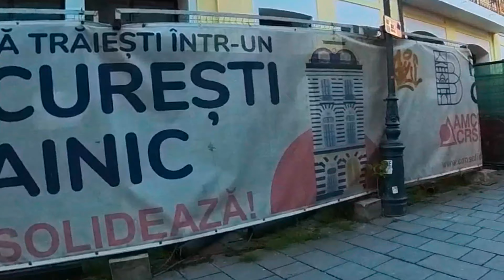Why you should visit Bucharest Romania 2023 / Bucuresti in 5 minutes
This video is about my travel to Bucharest Romania in May 2023, where I've got by bus from Sofia Bulgaria in about 7 hours. Thank you and see you soon!